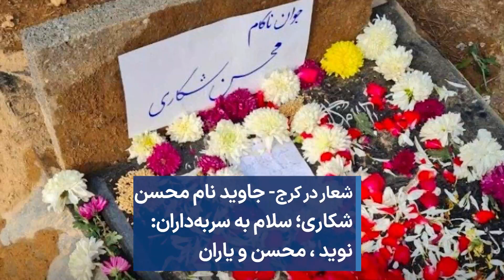شعار در کرج- جاوید نام محسن شکاری؛ سلام به سربه‌داران: نوید ، محسن و یاران